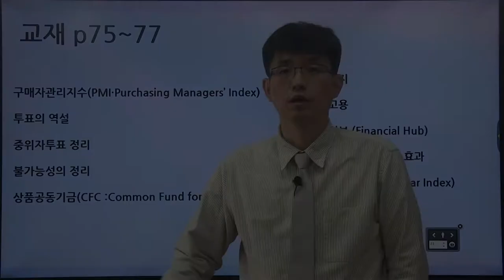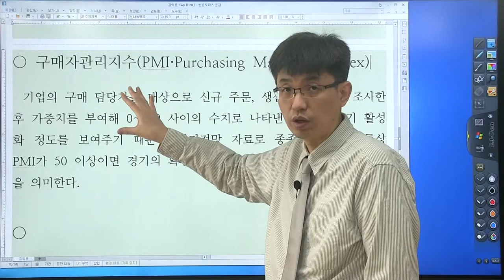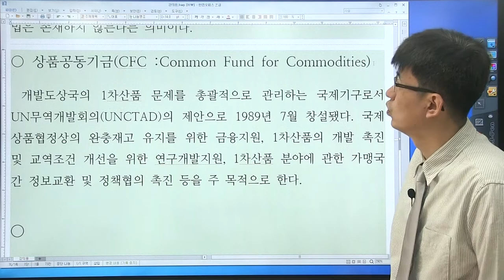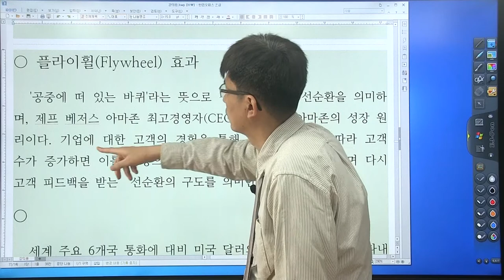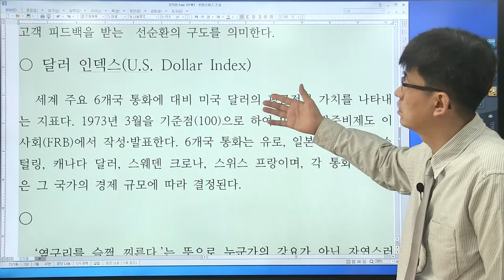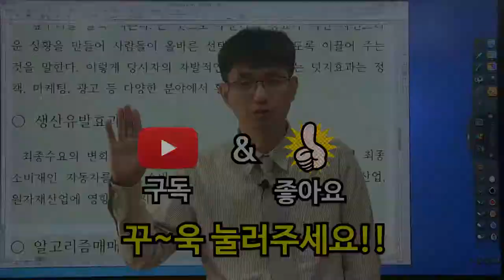[경제 금융 시사 상식 550 : 23강] 교재 (p75 ~ 77 ) 투표의 역설, 넛지 ...